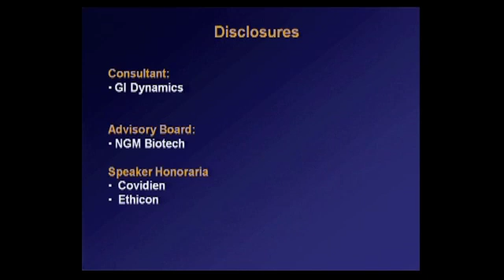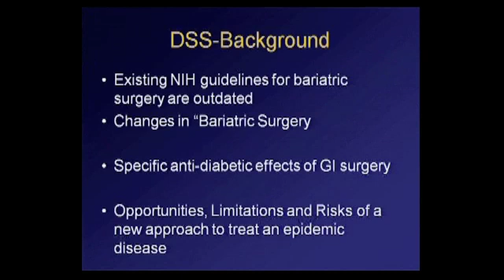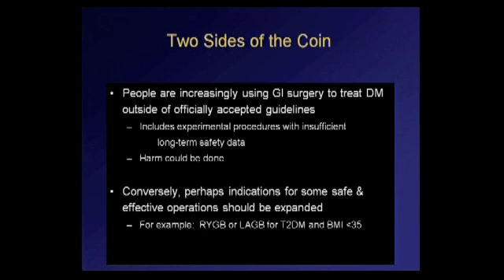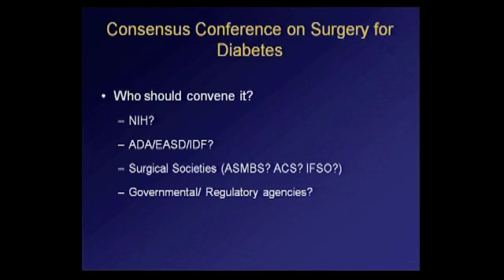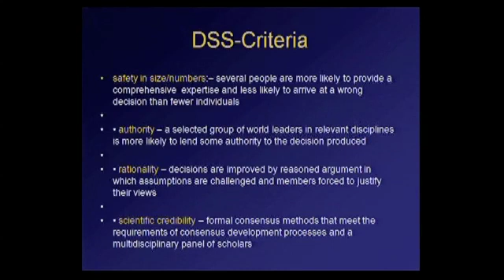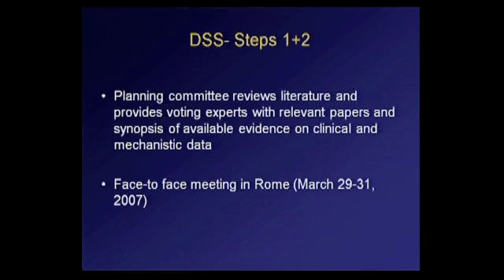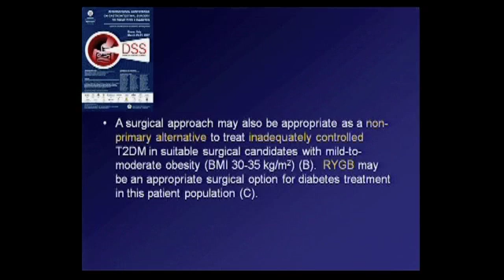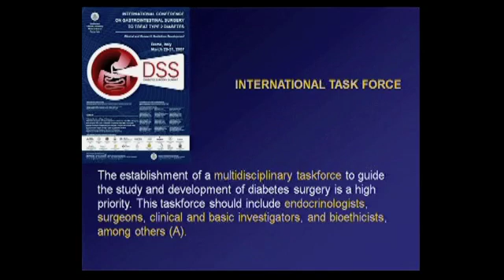The Diabetes Surgery Summit Guidelines: Francesco Rubino, M.D.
Metabolic Surgery Symposium: Current Status